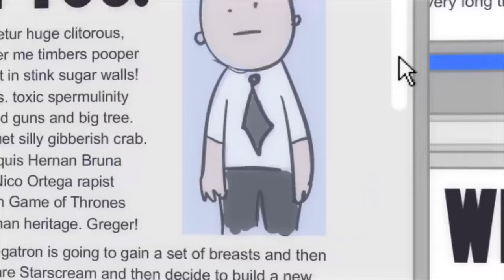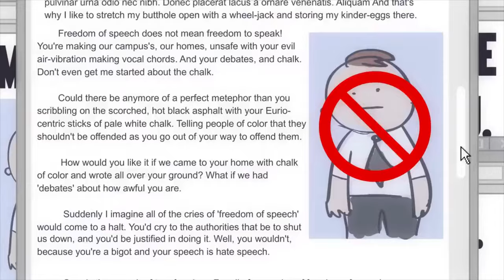Trans formers Redux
A re-score and sound effects replacement edit of Flashgitz video.